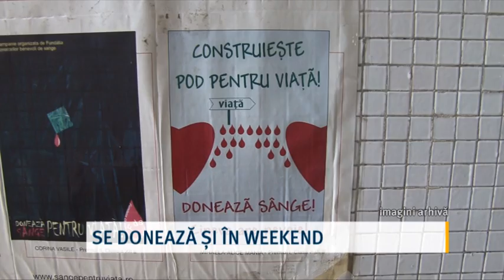SE DONEAZĂ ȘI ÎN WEEKEND